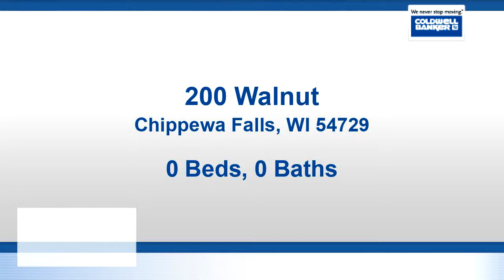Homes for sale - 200 Walnut, Chippewa Falls, WI 54729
Investment property located off of Main Street.  Seller is retiring!  Tenants pay all utilities, yard and snow removal.  Large inside corner lot! The seller has 6 properties total and would like to sell as a group at $510,000.  MLS#1530332, 1530333, 1530334, 1530336, 1534316, 1534317.  Properties to be sold "as is" condition.

Bedrooms: 0
Bathrooms: 0.00
Square Feet: 1490
Price: $95,400

08/15/2019 01:17:02 pm

Last modified: